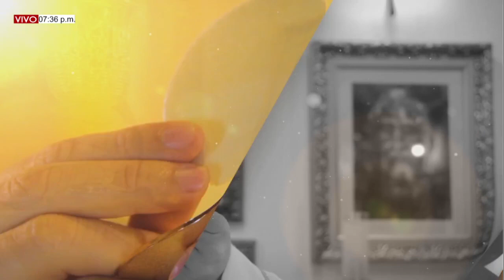MISA DE HOY. 03 de Agosto del 2022. Miercoles XVIII del T.O. Pbro. Pedro Mora